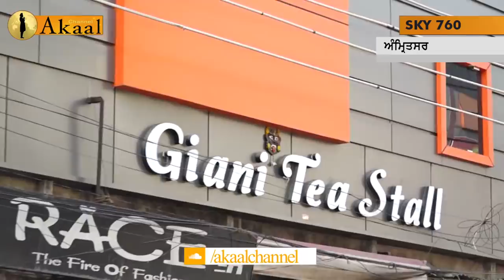ਅੰਮ੍ਰਿਤਸਰ ਦੀ ਜਨਤਾ ਕਿਸਨੂੰ ਜਿਤਾਏਗੀ | Public Review Amritsar | Akaal Channel